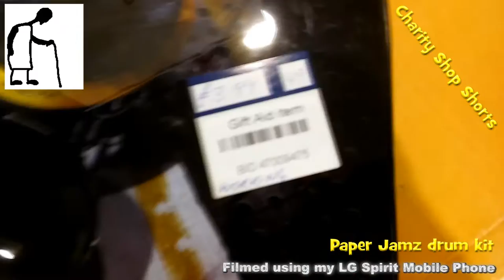Charity Shop Short - Paper Jamz drum kit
Charity Shop Short - Paper Jamz drum kit. One of the purposes of these charity shop short series is to demonstrate the randomness of the items that turn up in these shops. I cannot afford to buy everything that catches my eye.